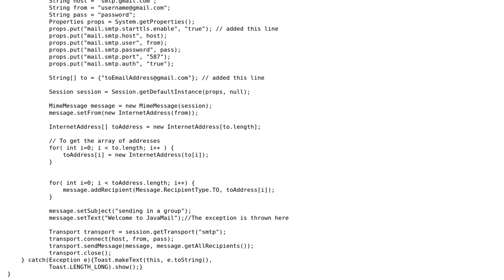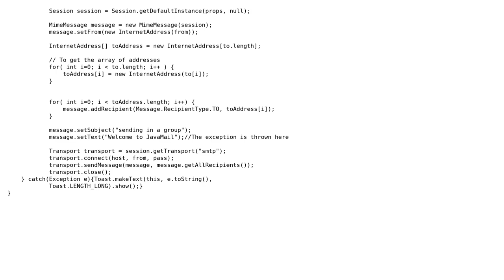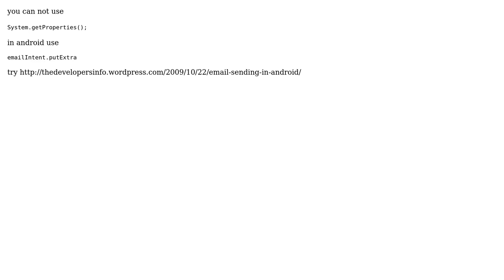Sending email from Android app (2 Solutions!!)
Sending email from Android app

With thanks & praise to God, and with thanks to the many people who have made this project possible! | Content (except music & images) licensed under CC BY-SA | Music | Images & others | With thanks to user user709807 user Nirmal- thInk beYond user nicholas.hauschild and the Stack Exchange Network Trademarks are property of their respective owners. You are responsible for your own actions.